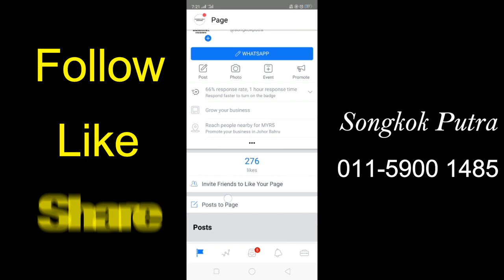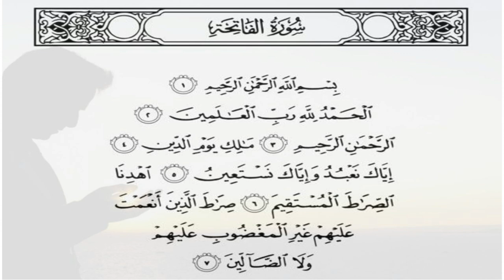Ziarah maqam Syekh Buya Ungku Saliah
[VLOG ZIARAH MAQAM SYEKH BUYA UNGKU SALIAH]

Hai korang 🤗

🎥 Perkongsian kali ini adalah _menyambung_ vlog di Minangkabau tempoh hari ini.

🎥 Kali ini saya nak kongsikan mengenai SEJARAH ulama iaitu *Syekh Buya Ungku Saliah.* Beliau merupakan Ulama yang memainkan peranan dalam menyebarkan agama Islam di Minangkabau dan beliau merupakan suku Sikumbang. Semoga video kali ini mendapat manfaat yang dapat dipakai dalam kehidupan kita.